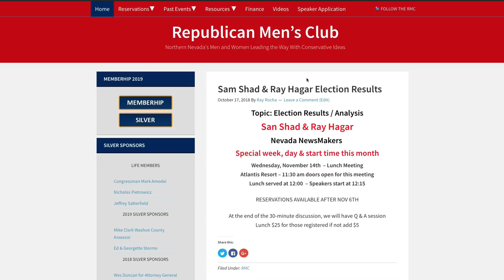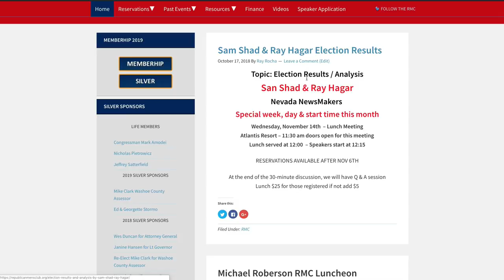297 Janine Hansen - Conservative Principles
Form Candidate for Nevada Lieutenant Governor.